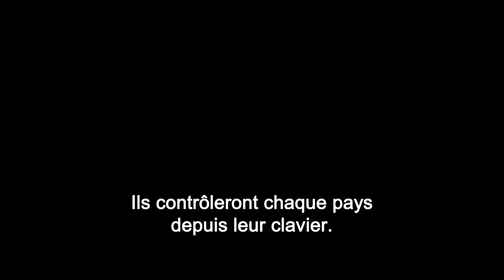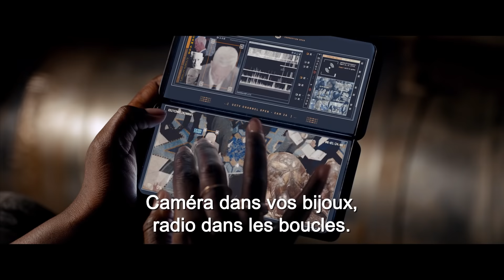355 - Bande-annonce VOST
Une arme technologique capable de prendre le contrôle de réseaux informatiques tombe entre de mauvaises mains. Les agences de renseignements du monde entier envoient leurs agentes les plus redoutables là où l’arme destructrice a été localisée : à Paris. Leur mission : empêcher des organisations terroristes ou gouvernementales de s’en emparer pour déclencher un conflit mondial. Les espionnes vont devoir choisir entre se combattre ou s’allier…